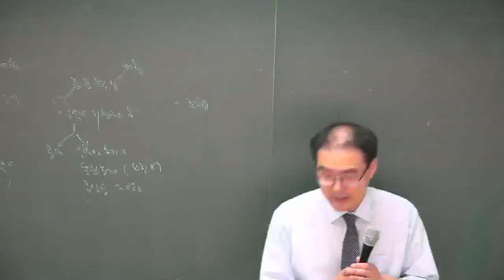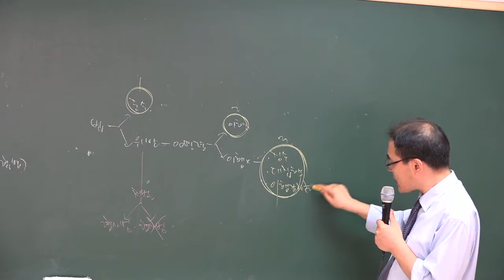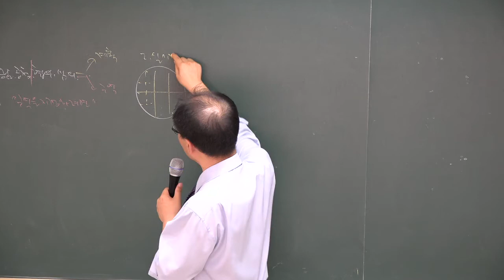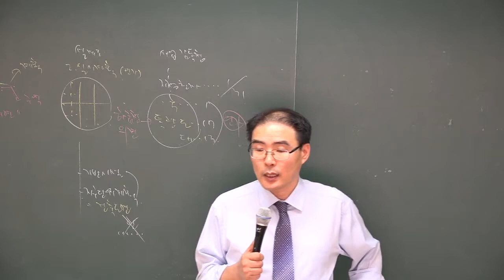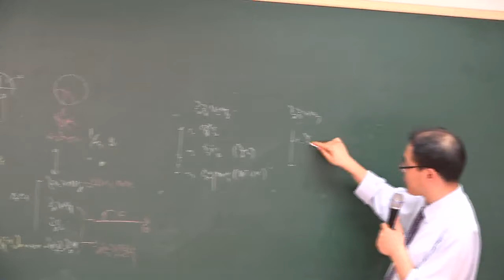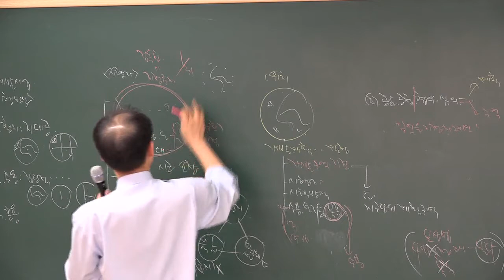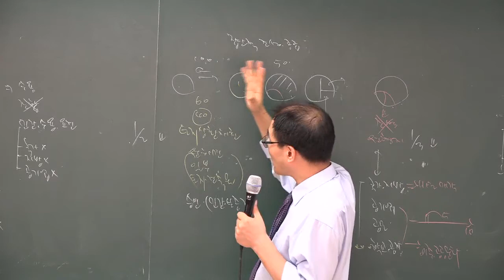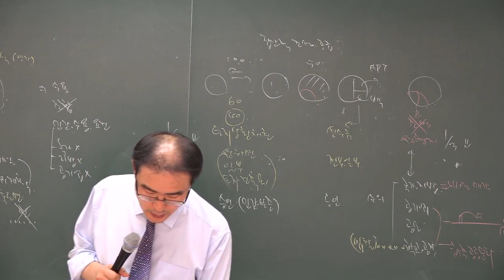[공전무] 2018년 부동산공법 기출특강 4-4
[공인중개사 전부 무료 인강] 2018년 기출문제특강 부동산공법[이환재교수]